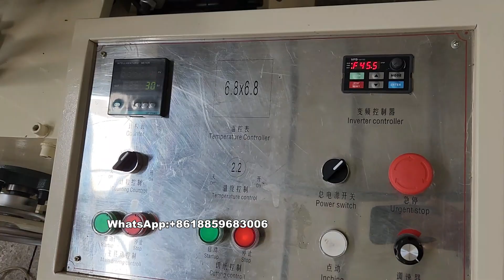Cocktail Napkins Machine,how to produce Cocktail Napkin,Машина для изготовления коктейльных салфеток